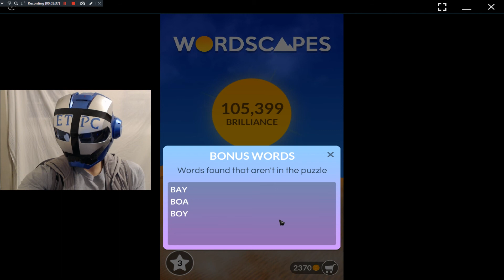WORDSCAPES ARID, DRY 11 ANSWERS masaya ang mga salita